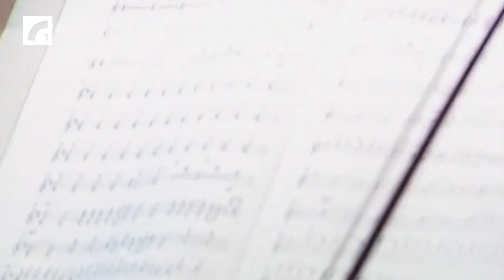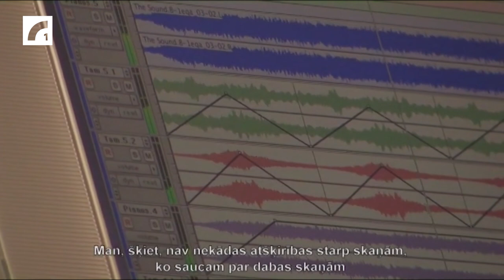“Tauta visu laiku alkst jaunas asinis.” | Laikmeta krustpunktā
“Tas ir nožēlojami, ka mēs kā sabiedrība pieķeramies pie kaut kāda viena maznozīmīga motīva un pēc tam viņu valkājam kā tādu vizītkarti cilvēkam līdzi.” Savulaik prezidente Vaira Vīķe-Freiberga viņu nodēvēja par pasaulē labākā latviešu kora labāko diriģentu – pie šī titula arī paliksim. “Laikmeta Krustpunktā” diriģents Māris Sirmais.

Klausies audio straumēšanas platformās, kā arī Latvijas Radio mobilajā lietotnē.